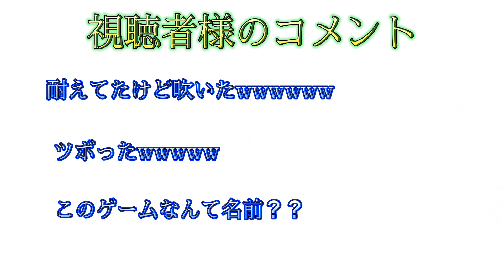TikTokで人気の！バズった動画集【8月】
今回も動画見てくれてありがとうございます！

今回はTikTokでバズった動画集です！編集超楽でした！

毎週1〜2本動画投稿してます！

TikTok毎日更新してます！
ゆきドラで検索検索！

Twitterで絡んでくれると嬉しいです！